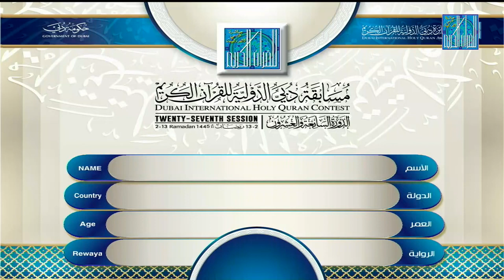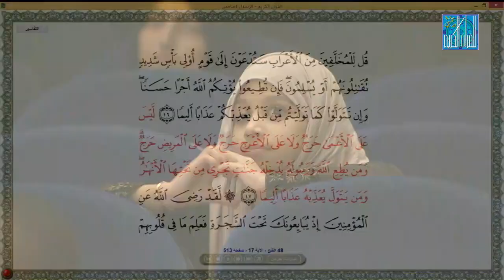OUSAAMA ZONGO BURKINA FASO أسامة زونجو بوركينا فاسو